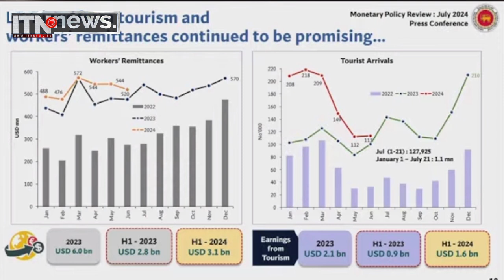ප්‍රතිපත්ති පොලී අනුපාතික තවදුරටත් පහත හෙළීමට තීරණය කෙරේ